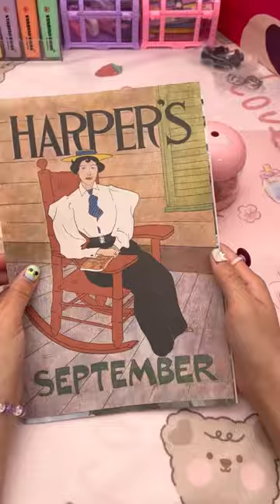🦄 Unboxing Cute Stationary Set // Unicorn Stationary Set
Today I unpacked a set of electric stationery, which includes an electric pencil sharpener, a desktop cleaner, an electric eraser, pencils, a mini stapler, a single-hole puncher, and binder rings. They are great helpers for your studies, and I hope you will enjoy this stationery set!